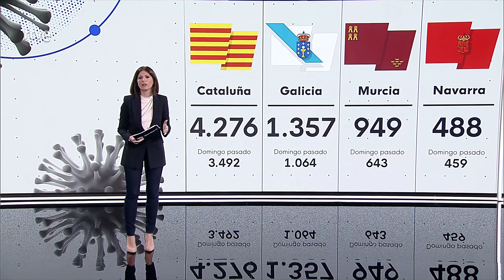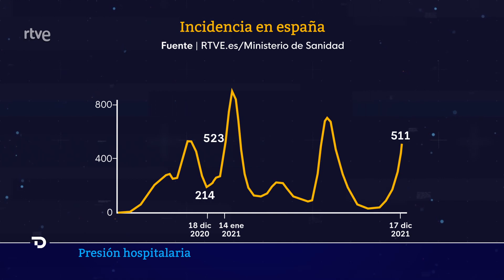COVID-19: PAÍS VASCO, ARAGÓN y CATALUÑA, las COMUNIDADES con MAYOR PRESIÓN HOSPITALARIA | RTVE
Si nos fijamos en las Unidades de Cuidados Intensivos, la media de ocupación en España es del 14%. Solo Cataluña está por encima del 25, lo que se considera riesgo muy alto.